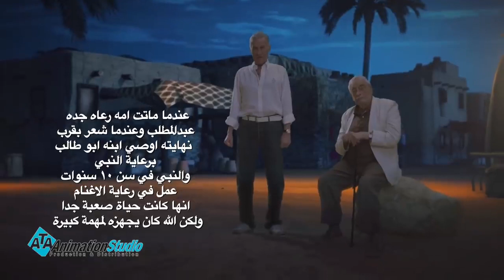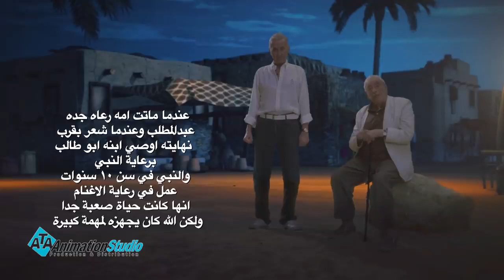ماذا حدث مع النبي عليه السلام بعد ان اصبح يتيم الاب و الام